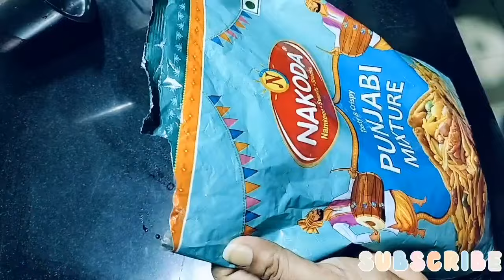घरेलू समाधान जो समय और पैसा बचाएं। The best money saving tips and hacks saving। useful kitchen tips।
घरेलू समाधान जो समय और पैसा बचाएं। The best money saving tips and hacks saving। useful kitchen tips।kitchen tips and tricks।

your question ❓

Kitchen tips short
Small kitchen design Indian style
Small kitchen design village style
Simple kitchen design
Amazing kitchen hacks
Of The most amazing kitchen hacks
Clever kitchen hacks 5 minutes crafts
Modular kitchen design simple and beautiful
Kitchen idea for new house
Creative kitchen idea
Simple kitchen colour combination
Small kitchen colour combination
Modular kitchen colour combination
Kitchen declutter and organization
Small kitchen organization idea
Kitchen organization idea Indian
kitchen tips
life hacks
paydan banana
स्वेटर
sweater ki bunai kaise karen
almari me kapde rakhne ka tarika
bag ki cutting and stitching
gents sweater ki bunai
hacks
gents sweater ki design
home decorating ideas
how to spin a ball on finger
kapde rakhne ka stand
malai kofta banane ka tarika
malai kofta ki recipe
milk se paneer banane ki vidhi hindi me
money saving hacks
paydan
pairdaan banane ka tarika
plastic bottle craft ideas
sweater banane ki machine
sweater design
sweater kaise banate hain
sweater ki design sweater ki design

kitchen tips and tricks, Kamal ke tips, kitchen
cleaning tips and tricks, kitchen ideas, smart
kitchen tips, kitchen tips, kitchen cleaning tips and

tricks, kitchen ideas hacks, useful cooking tips
and tricks, cooking hacks, effective tips for
kitchen, kitchen organisation, time saving kitchen
tips, cleaning hacks, habits for cleaning and
organisation kitchen, amazing kitchen tips, 15
useful kitchen tips and tricks in Hindi, kitchen
cleaning tips and tricks, new kitchen tips, best